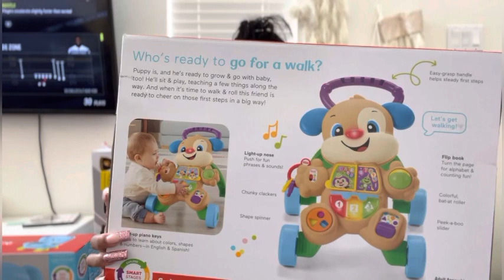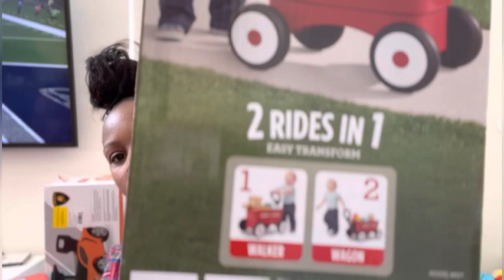What I Got My Daughter For Christmas 2022❤️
HAPPY HOLIDAYS EVERYONE 🎄❤️ , i hope every one enjoyed their holiday with their family because i did ! if you enjoyed this video PLEASE subscribe! thanks for watching guys. please be sure to subscribe, like, comment, & turn on your notification bell! can’t wait to see what my channel brings !